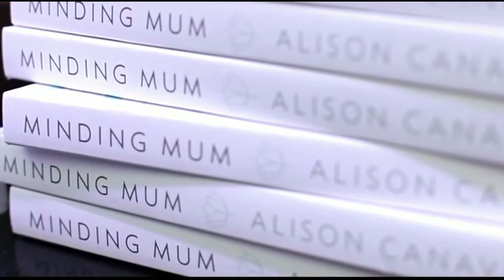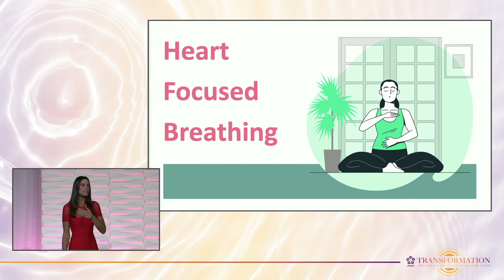SPEAKER REEL 2023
I offer breathwork, meditation, mindset techniques, workshops and full day workshops